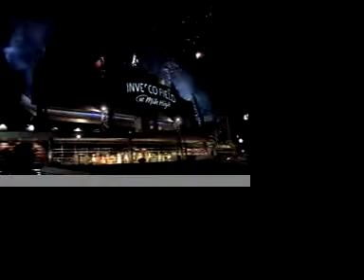End of DNC 2008 Fireworks